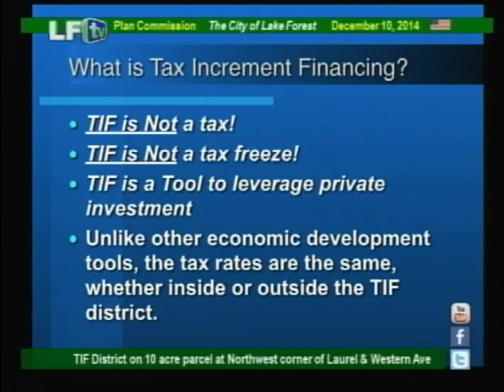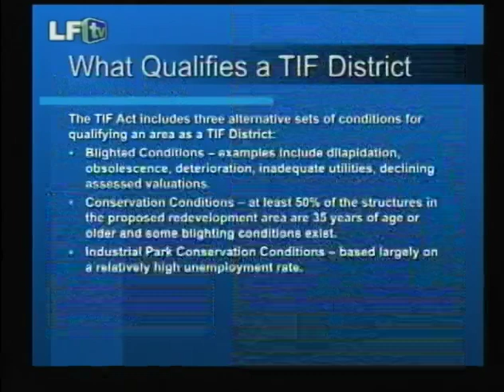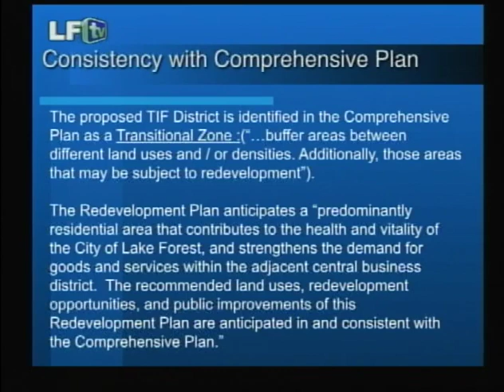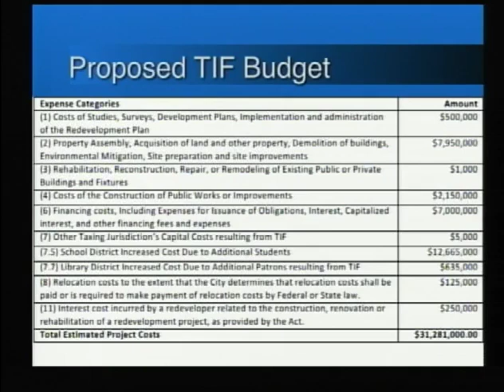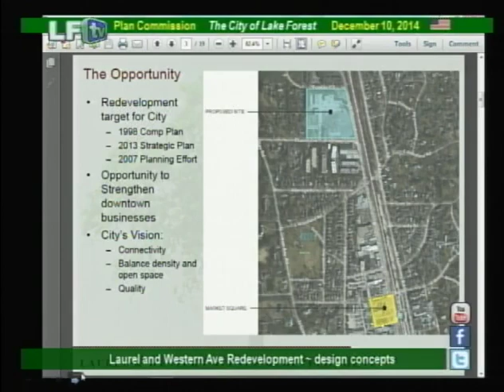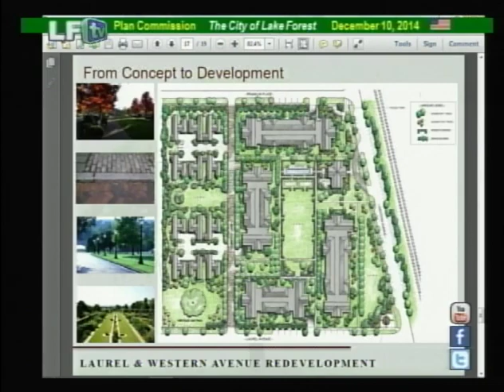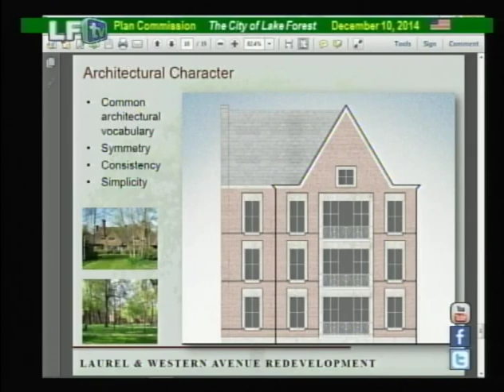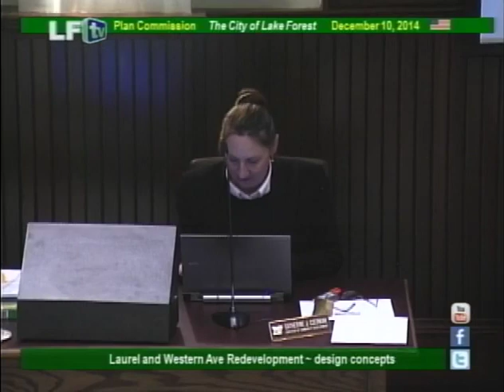LF Plan Commission ~ 12-10-14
The City of Lake Forest
 Plan Commission Agenda
Regular Meeting Wednesday, December 10, 2014
 City Hall Council Chambers, 220 E. Deerpath
6:30 P.M.
John L. Anderson
Lloyd Culbertson
Michael Ley, Chairman
Jeff Kuchman
Guy Berg

James Carris
Tim Henry
Plan Commission meetings are broadcast live on Cable TV
1. Introduction of Commissioners and staff – Chairman Ley.

2. Consideration of approval of the minutes.
3. Public Hearing and Action: Consideration of a proposal to establish a Tax
Increment Financing (TIF) District on the approximately 10 acre parcel located
at the northwest corner of Laurel and Western Avenues, the City’s former
Municipal Services site.
4. Introduction and Preliminary Information: Laurel and Western Avenues
Redevelopment. Focus Development, Inc. will introduce the design team and
present design concepts for the proposed development. This is an opportunity
for the Commission and members of the public to offer initial comments and
pose questions. Answers to questions and additional information will be
available after various technical studies are completed and detailed plans
developed. There will be future opportunities for additional public comment on
this agenda item when the formal public hearing is scheduled. The Commission
will not take any action on this matter at this meeting.
Property Owner: The City of Lake Forest
Developer: Focus Development, Inc.
• Tim Anderson, CEO
• Christine Kolb, Development Manager
5. Public Testimony on non-agenda items.
6. Additional information from staff.